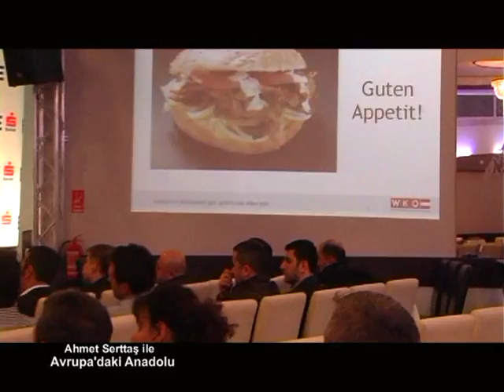17 Mart Avrupa'daki Anadolu Wirtschaftsverbund'un Katkılarıyla Viyanada düzenlenen Döner Gecesi